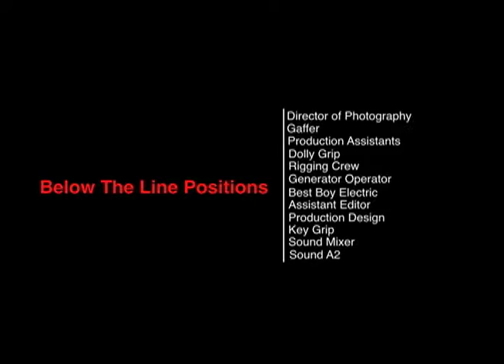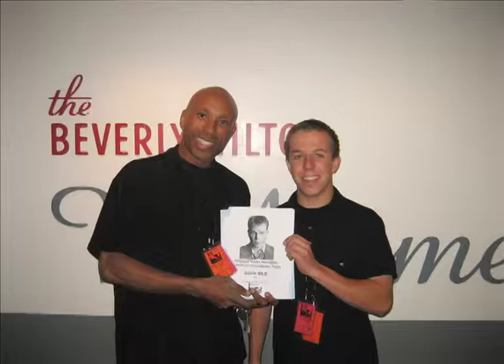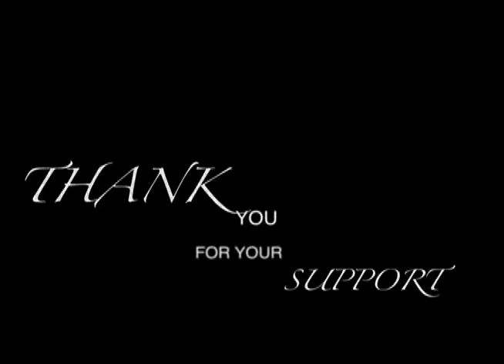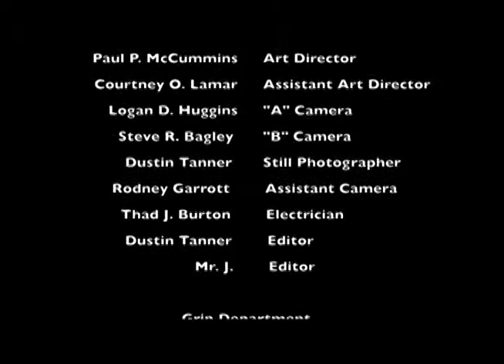JSU Film & Entertainment Technology - Instructor: Jeffrey R. Nichols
Jackson State University Film and Entertainment Technology Classes - Overview